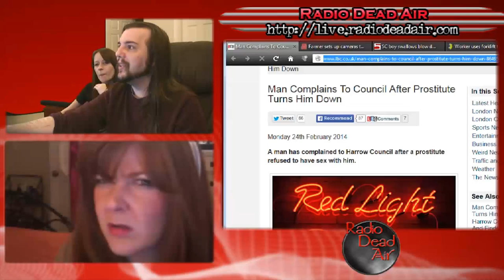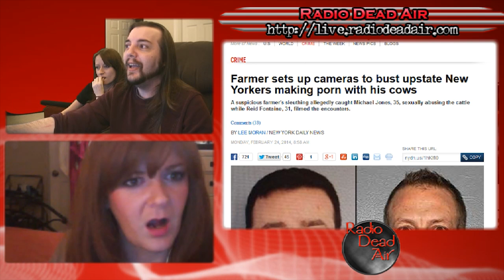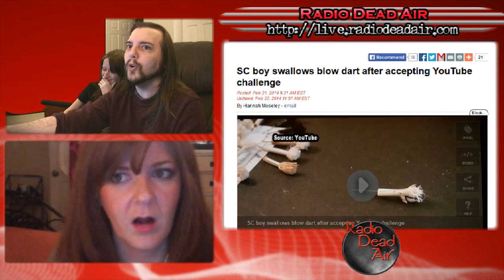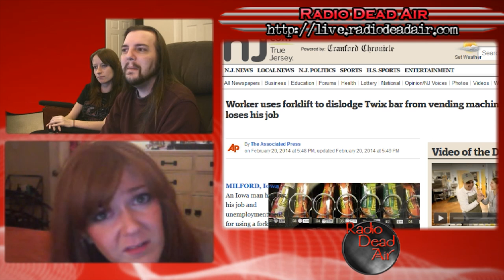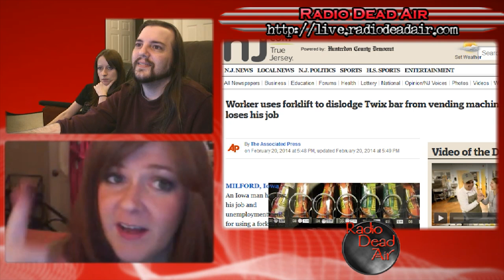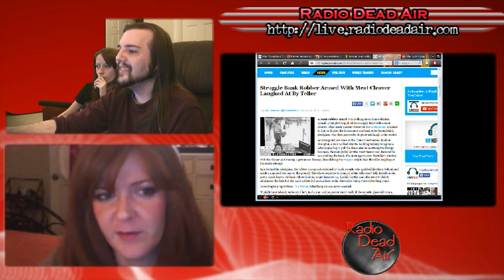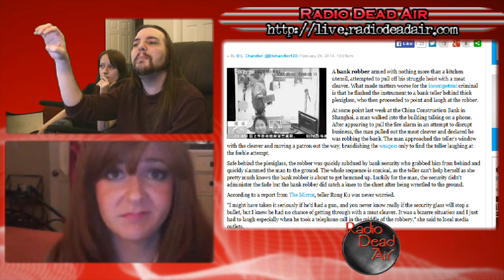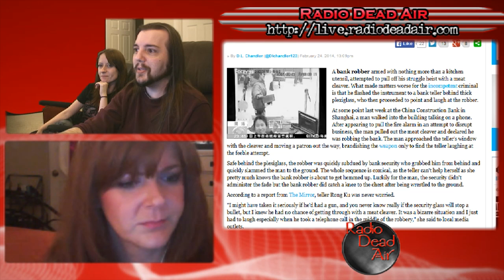WTFIWWY Live – Chainsaw Immortality – 2/24/14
This week: a man turns to local government after being denied (by a prostitute), we learn just how far true friends go for one another, and the gods send us yet another forklift story ...